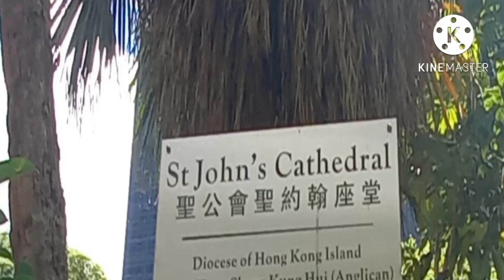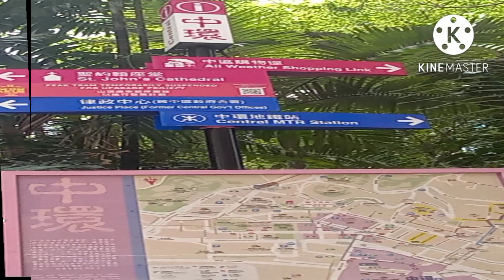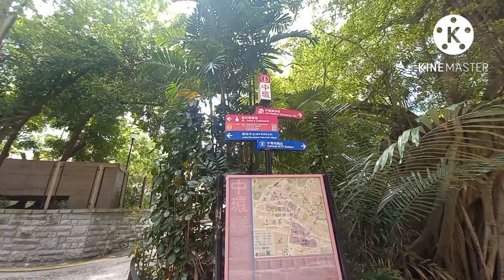St. John's Cathedral Central |Hong Kong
It's a usual Sunday and it's time give thanks and praise for everything we have.St.John"s